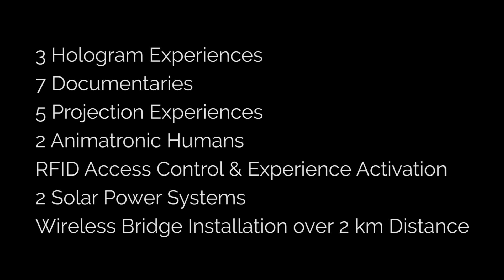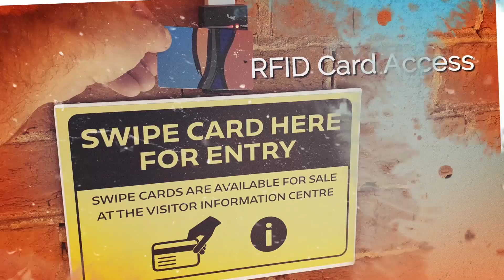Thargomindah - Historic Museum Sites Revamp - Sizzle Reel - Digital Frontier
3 Days Added to Visitor Stays at Historic Museum Sites in Outback Queensland

“We now have a tourist trail which keeps our visitors in town for three days or more…”

Immersive audiovisual experiences in form of holograms, projections and on-screen documentaries were created to tell the stories of the sites and the people that were part of its history.

The fully automated museum tours are updating the sites without taking away from its original history and value for the town. Digital Frontier’s installations bring the sites to life, thrilling tourists visiting Thargomindah.